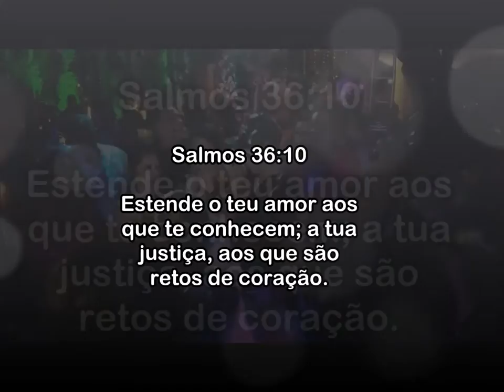CASAMENTO DA ELAINE E MURILO - SHOW COM MC ANDINHO MALHA FUNK